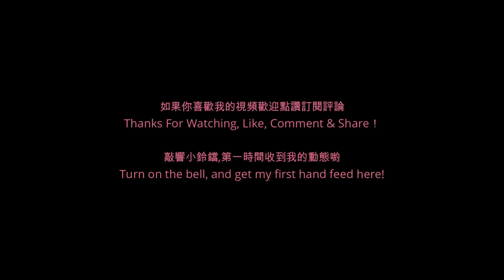They are students who practice dance hard, optimistic, positive, self-disciplined and hardworking